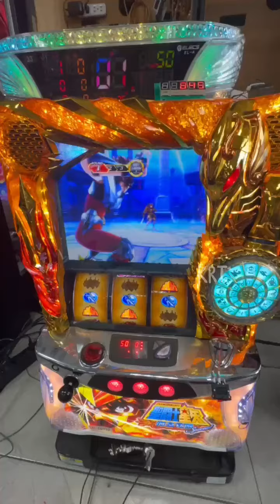【Pachislot】 聖鬥士海皇覺醒SPSEIYA KAIO SP